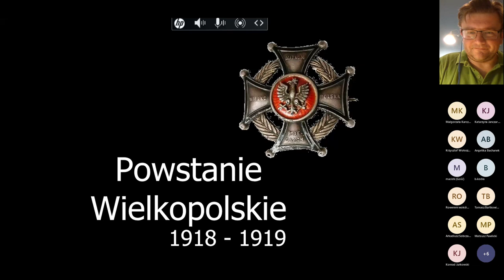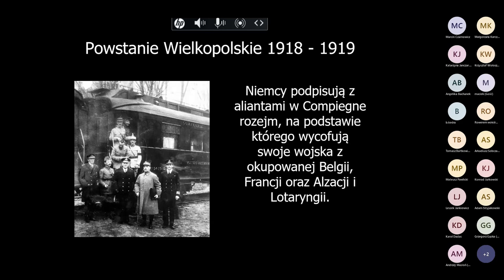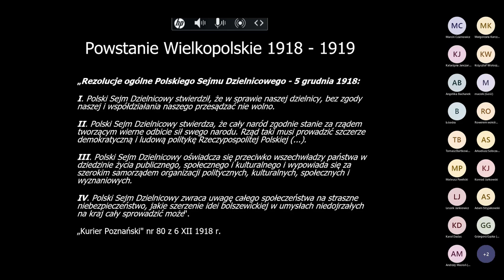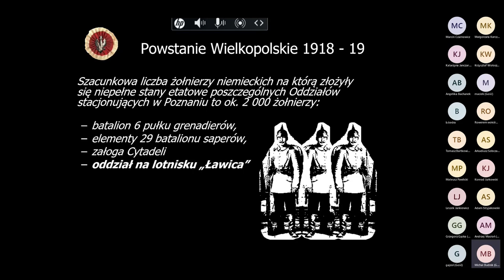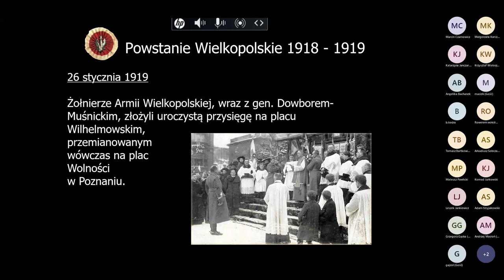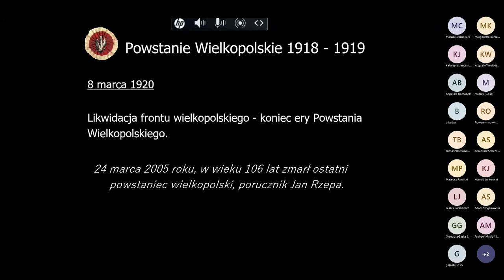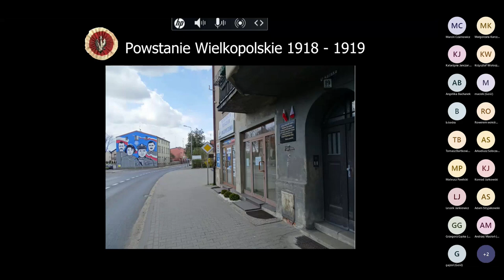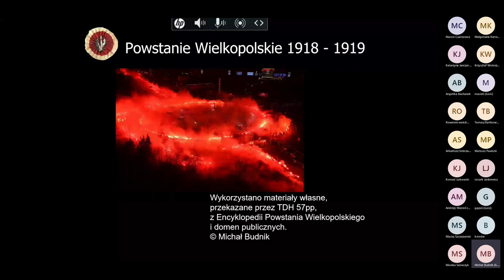Michał Budnik, Powstanie Wielkopolskie. Dziedzictwo i pamięć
Gościem dziewiątego spotkania będzie Michał Budnik. Jest on absolwentem Akademii Ekonomicznej w Poznaniu. Od trzydziestu lat zajmuje się architekturą militarną i historią I wojny światowej. Zwiedził pola bitew z lat 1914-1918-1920 w jedenastu krajach, a także brał udział w wielu inscenizacjach historycznych dotyczących okresu Wielkiej Wojny m.in. pod Ypres, Verdun, Gorlicami i nad Marną. Należy do grupy rekonstrukcji historycznej Kreuz i Ochotniczej Kompanii Wielkopolskiej. W zabytkowym schronie piechoty w Poznaniu prowadzi własne muzeum.